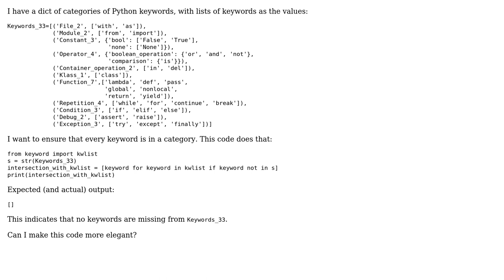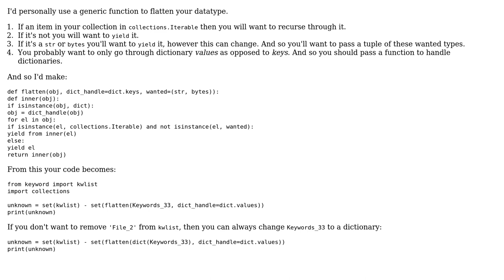Test that all Python keywords are mentioned in a dictionary's values (2 Solutions!!)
Test that all Python keywords are mentioned in a dictionary's values

With thanks & praise to God, and with thanks to the many people who have made this project possible! | Content (except music & images) licensed under CC BY-SA | Music | Images & others | With thanks to user Toby Speight user Peilonrayz user Graipher user AbstProcDo and the Stack Exchange Network Trademarks are property of their respective owners. You are responsible for your own actions.